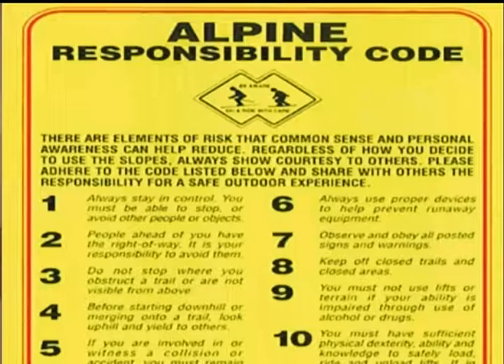First Chair Christy Sports 01.02.18 Good Morning Vail